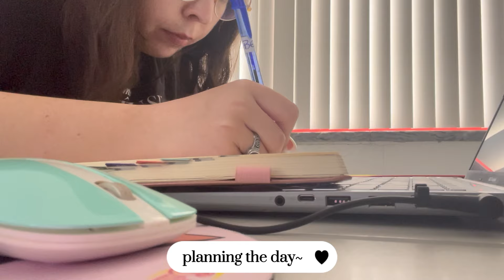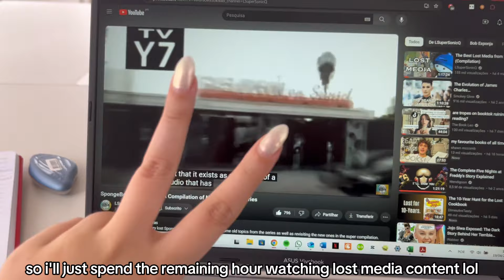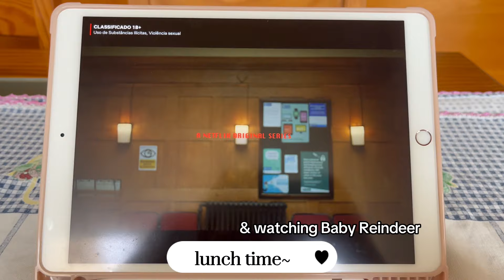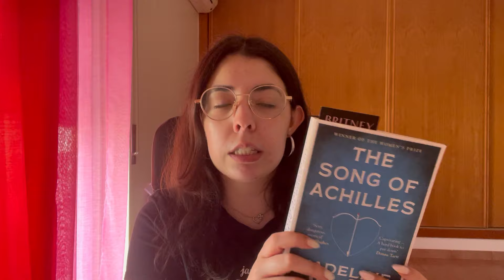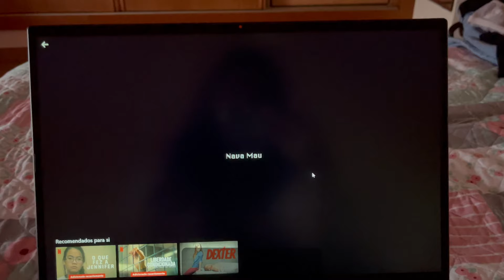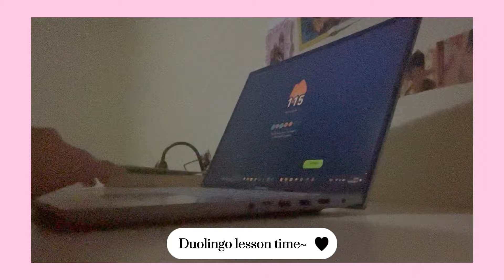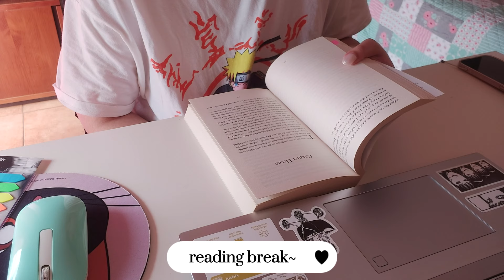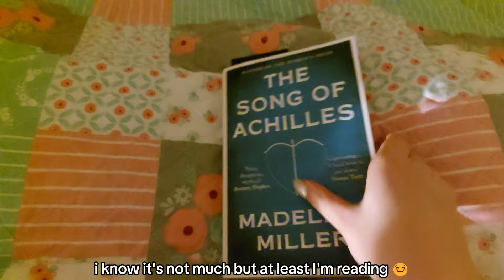a few slow days in my life | small life update, working and relaxing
Today I have another vlog for you guys!! I started my internship and it's my life has been rough, so I just wanted to update you and try to relax a bit. I hope you enjoy the video!! ❤️

MyAnimeList: @Anicrystal
MyAniList: @Anicrystal
Goodreads: @Boxy